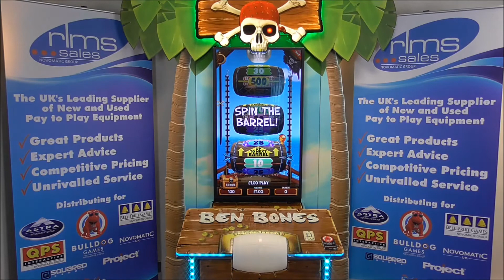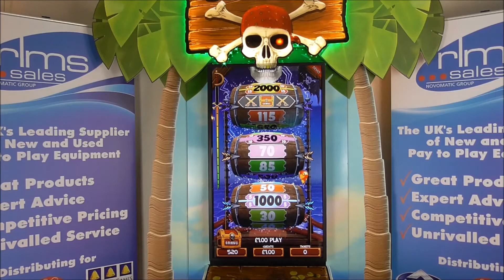Bulldog Games Ben Bones being Demonstrated by Tony Glanville from RLMS Sales